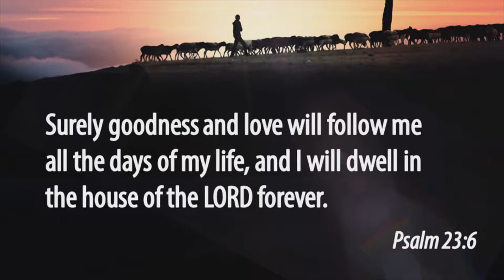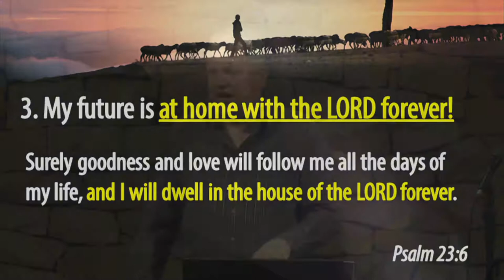Hunted Down and Home (by Justin Tamlin)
Surely goodness and mercy will follow me all the days of my life, and I will dwell in the house of the LORD forever.